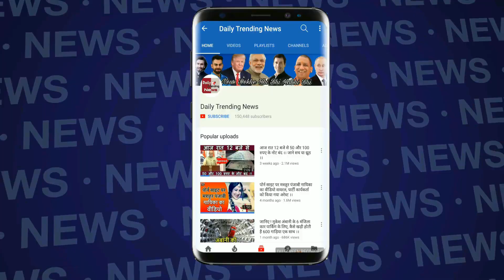Bigg Boss 12 : Jasleen Matharu Dance With Romil Choudhary In Bigg Boss 12 House | BB 12 Dance